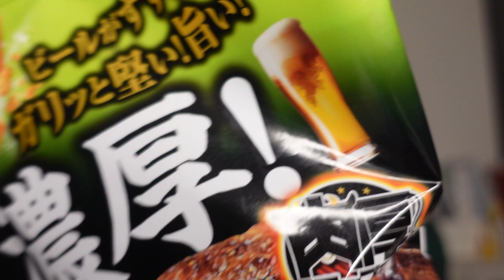子供の話と子供の頃の話🍺堅いおつまみと共に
私生活での1人打ち上げみたいな動画です。
今も昔も深く考えずに生きてます。

🍺大島由香里の写真集『モノローグ』はこちらから🍺

全然世界観違うInstagramもやってます
YouTubeとのギャップを楽しんでね